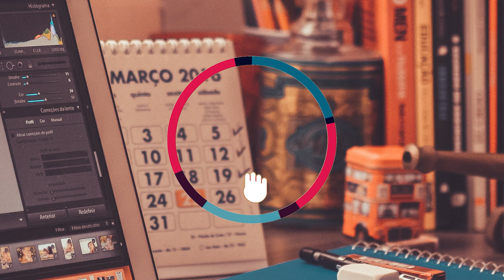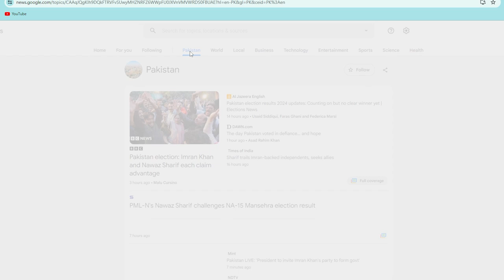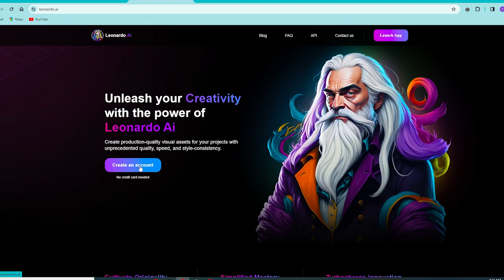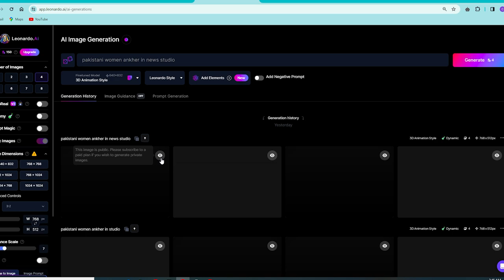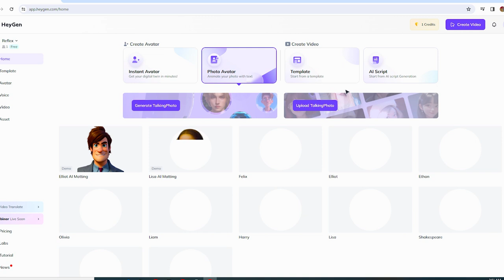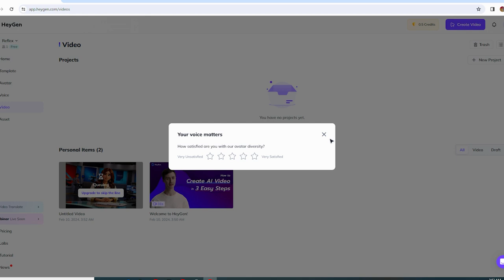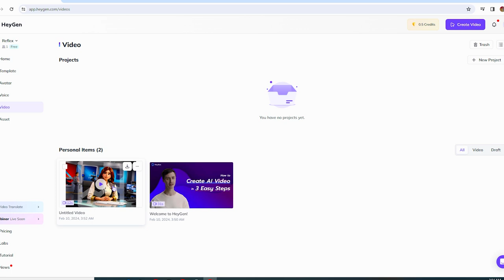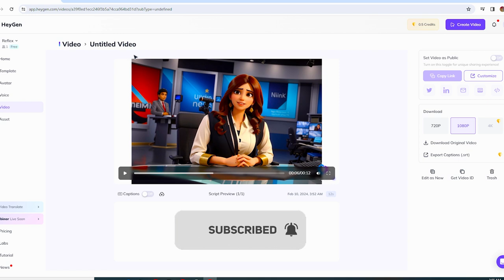How To Create Ai News | Earn Money |2024 tutorial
DISCRIPTION:
Our detailed guide will walk you through the process of using AI technology to curate and deliver news content, providing you with the knowledge and tools to launch your own successful AI news platform.
Your Queries👇_________
How To Create Ai News | AI News Video Generator | AI Lip Sync | No voice No Face😱
How to make ai news Channel.with help of free ai tools
Ai news channel kese banaye
Vikas ingle ai news channel
How to make news channel
How to make money from ai news channel
How to make money from news channel
Make money from ai news channel.
How to make ai news channel with Adobe animation tools
ai video
ai
ai reels
ai reels kaise banaye
how to make ai reels
ai video
how to make ai video
bolne wala photo
how create ai reels
chatgpt
online earning
online income
create content with ai
ai video
ai tools
video ai
How To Create A News Channel With AI | AI News Video Generator | AI Lip Sync | No voice No Face😱